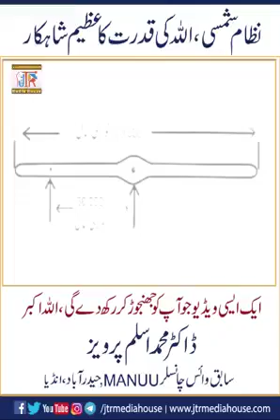Allah aur uski Azmat